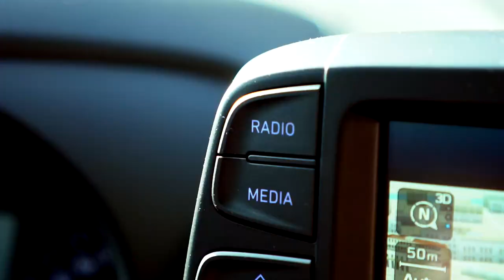Nuova Kona "Firenze Style"